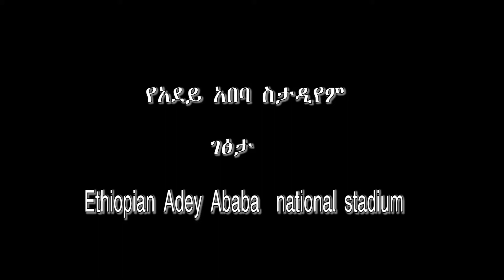Adey Ababa New Stadium